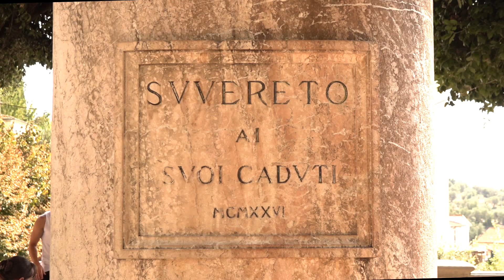Suvereto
Il nome SUVERETO.
Il toponimo deriva dalle piante di sughero (quercus suber) di cui sono ricchi i boschi circostanti, un tempo molto più estesi. Da Suber(e)tum di epoca romana, si è successivamente passati a Sughereto e poi all’attuale Suvereto...
( Tratto da Suvereto - I Borghi più belli d'Italia

La storia
973, è nominato per la prima volta in un documento il castrum di Suvereto, sorto su preesistenze romane o forse etrusche, e diventato piccolo centro rurale post-longobardo.
XII sec., i conti Aldobrandeschi, signori del castello, costruiscono la torre sulla sommità del colle e i fossati intorno all’abitato.
1201, dopo essersi costituito in libero comune, Suvereto ottiene dal conte palatino la Charta Libertatis con concessioni economiche e politiche.
XIII-XIV sec., lo sviluppo urbanistico prosegue con la costruzione delle mura, del palazzo comunale e di altri edifici di valore architettonico: il comune assume la fisionomia ancora oggi riconoscibile; nel 1237, pur restando feudo dei conti Aldobrandeschi, aderisce alla Lega Ghibellina entrando nell’orbita d’influenza della Repubblica di Pisa.

Rock instrumental background music by Blanket Barricade
Instrumental alternative rock background music for videos:
0:00 - A Velvet Affair - Download: **(Watch the official music video for the vocal version of this song here
5:35 - Slow Burn - Download
10:36 - Muros - Download
13:32 - Hollow Eyes - Download
16:54 - A Rock On The Sun - Download
23:04 - Stray Shadows - Download
27:42 - Hype Machine - Download
31:09 - X-Out - Download
35:30 - Sticks and Stones - Download
40:31 - Friendly Games Of Deceit - Download
44:46 - Just Because - Download
51:02 - Like A Shooting Star - Download
54:13 - X-In - Download

The songs in this background music rock playlist can be used on YouTube for non-commercial purposes.